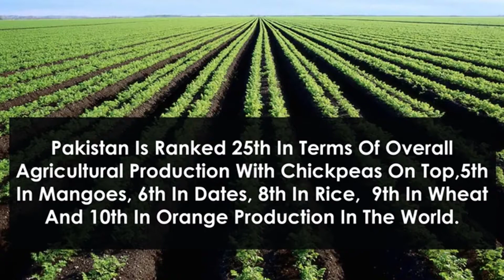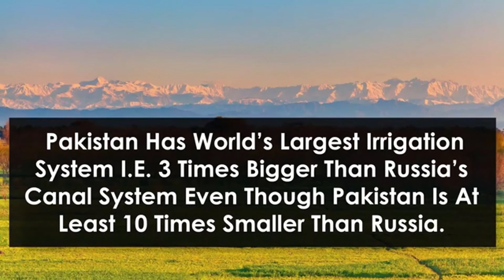14 facts about Pakistan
When is best to visit Pakistan?
What can you do in Pakistan?
What is Pakistan famous for?
Is it safe to travel to Pakistan?
Who runs Pakistan?
Who is the richest man from Pakistan?
Where is Pakistan?
How big is Pakistan?
How does Pakistan mean?
these questions would be answered.
stay tune
Pakistan zindabad